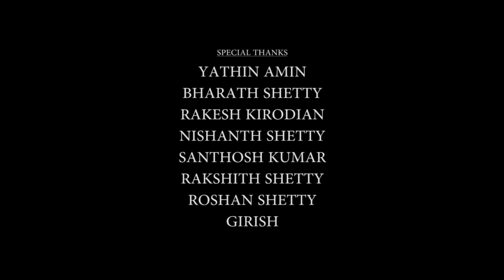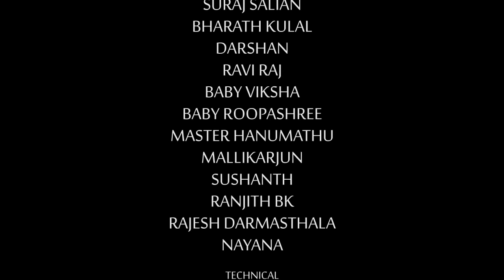The Revenge I Kannada Short Film